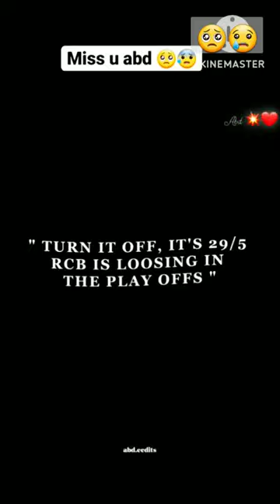Ab De villiers : One man Army. Allien Aryan Edit's Rcb ipl .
Ab De villiers One man Army
Ab Deliverie

Hii guys
My name is Aryan. I will make short video of cricket on this channel. In this channel you don't need any headphone 🙂.
I will try to upload videos regular.

shorts
virat kohli
ipl
viral
cricket
ipl 2023
rohit sharma
rcb
virat kohli batting
ms dhoni
hardik pandya
viral video
cricket shorts
shorts youtube
trending
anish kundara
viral shorts
india
icc
short
wpl teams auction
world cup
wpl 2023
wpl
mi
wpl auction
sky
sky cricket
sky cricket shorts
wpl auction 2023
andre russell
yt shorts
crick in cjk
pakistan on india latest
csk
virat kong
kl rahul
kl rahul marriage
sam curran
ben stokes
england cricket
bangladesh cricket
srilanka cricket
cricket australia
stiven smith
david warner
rishav panth
bpl
t20 blust
cpl
bbl
mohammed rizwan
babar azam
pakistan team
team india
psl
jaspreet bumrah
icc 50/50 world cup
bcci
crickincjk
rr
youtube news
newsboy
ytnews
live news
shrey army
neon man shorts
neuzboy
neon man
beastlok
news
shahiba part 2
uk07 rider shahiba song
uk07 rider
rawknee new video
rawknee
techno gamerz
herobrine smp
khatarnak ishan
total gaming face reveal
total gaming
physics wallah
carryminati roast tarun gill
carryminati new video
carryminati
live insaan
sourav joshi vlogs
triggered insaan
rcb 2023
ipl 2023 royal challengers bangalore | rcb 2023
lsg
ab devilliers
surya kumar yadav
sachin tendulkar
jos buttler
a. russell batting
russell batting
h pandya batting
hardik batting
india vs new zealand
indvsnz
ipl 2023 auction
gt
chinna thala
thala
suresh raina
pk
srh
rishabh pant
sanju samson
cj cricket news
yt shorts india
yt short
viral short video
best one man show in cricket
best one man army innings in cricket
16 ball 52 runs
russell the massell
de villiers
ab d
ab de villiers
16 ball 52 runs ipl match
rohit
border gavaskar trophy
ind vs australia
indvsaus
shortfeed
ipl match highlights
ipl match
cricket match
cricket shorts video
cr
ipl 2023 schedule date
ipl timetable
ipl schedule date
ipl schedule 2023
ipl 2023 ka schedule
ipl schedule
ipl 2023 schedule
ipl 2923
highlights
highlight
semi final

Today it's Reter
Ab Deliverie
Virat kohil